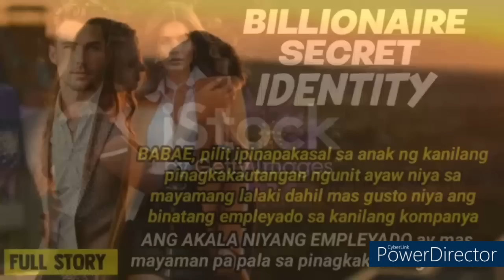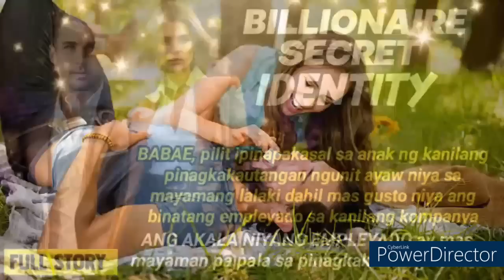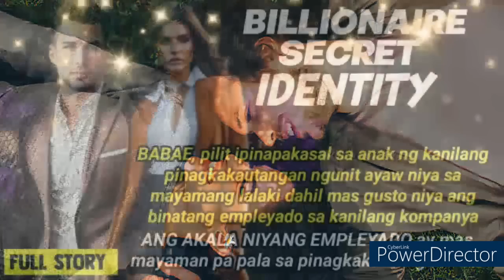HINDI MAKAPANIWALA ang dalaga na ang lalaking empleyado nila ang sisipot sa kaniyang KASAL! ALAMIN!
BABAE, pilit pinapakasal sa anak ng kanilang pinagkakautangan ngunit ayaw niya sa mayamang lalaki dahil mas gusto niya ang binatang empleyado sa kanilang kompanya,ANG AKALA NIYA EMPLEYADO ay mas mayaman pa pla sa pinagkakautangan nila!

Writen by; Miss wheng

kaalaman kahulugan
kaalaman kasingkahulugan
kaalamang bayan
kaalamang bayan halimbawa
kaalaman 101
kaalaman 2020
4 na kaalamang bayan
5 kaalamang bayan
5 halimbawa ng kaalamang bayan
5 uri ng kaalamang bayan
5 halimbawa ng kaalaman
kwento filipino
maikling kwento
kwentong jollibee
kwento wattpad
kwento wikipedia